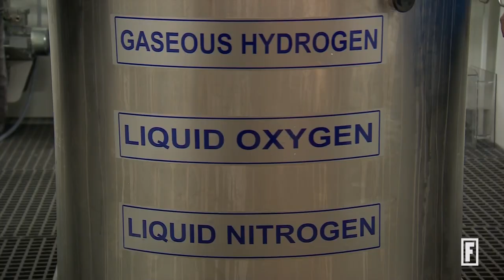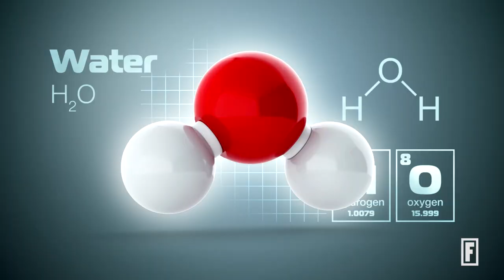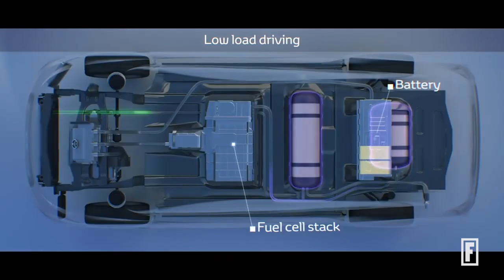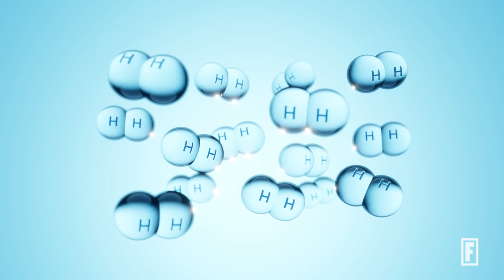Why Hydrogen Could Fuel The Future Of Transportation | Path To Zero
Hydrogen fuel cells have several advantages over electric batteries.